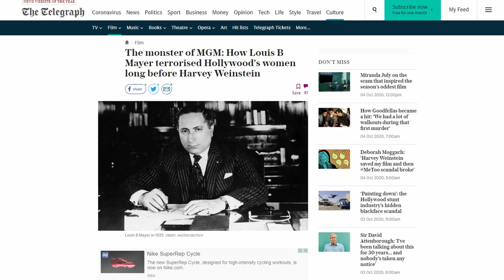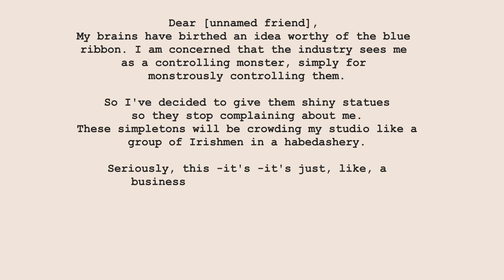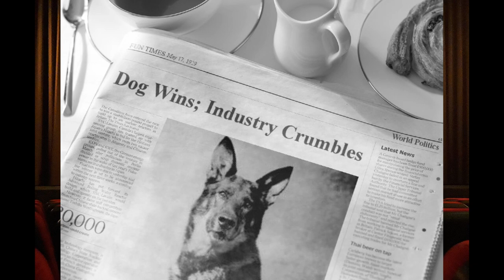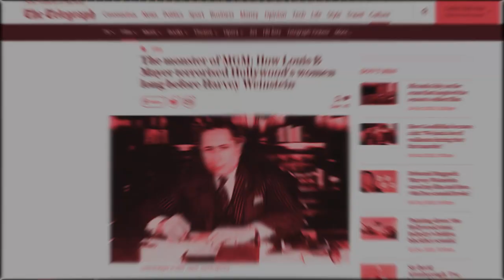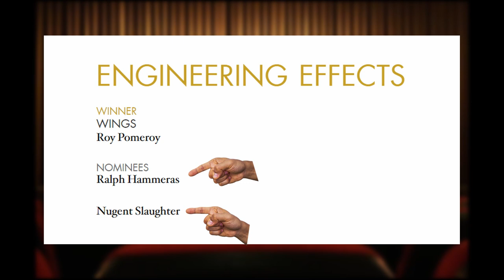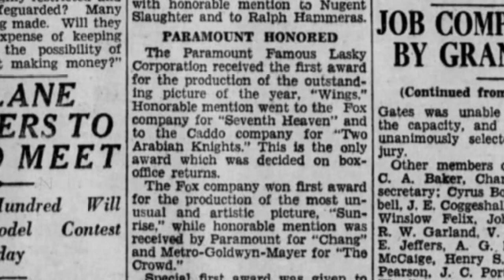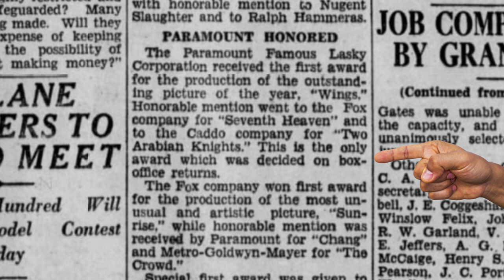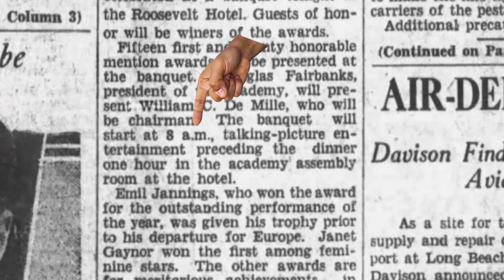The 1st Oscars: The Origin of the Awards Show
A brief history of the bizarre quirks and whimsies of the first Academy Awards ceremony.